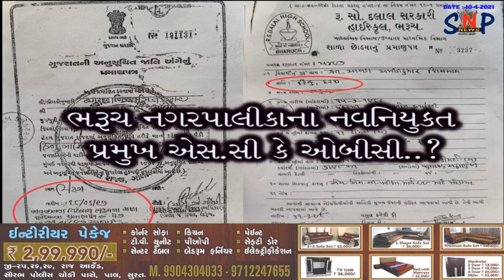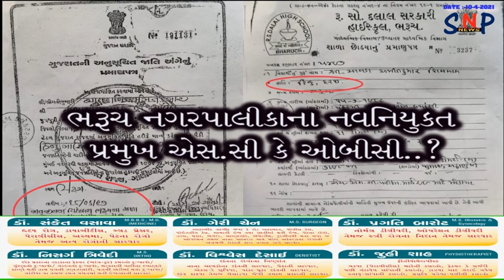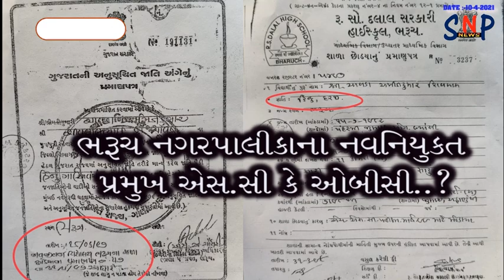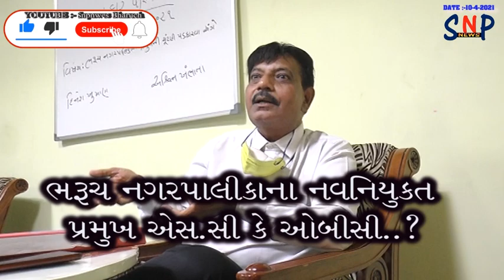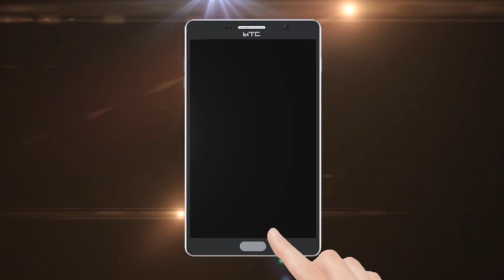ભરૂચ નગરપાલિકાના નવનિયુકત પ્રમુખ એસસી કે ઓબીસી..? અનુસુચિત જાતિનું પ્રમાણપત્ર શંકાસ્પદ..?